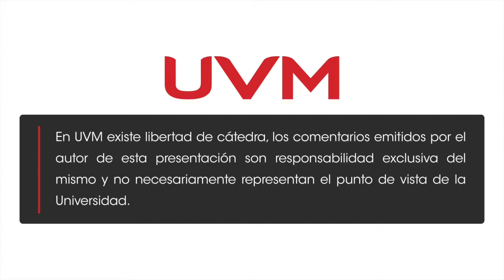COOPERACIÓN Y CONFRONTACIÓN: EL ESCENARIO MULTILATERAL EN LA ERA DEL COVID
WEBINAR ASPEN MX "Cooperación y confrontación: el escenario multilateral en la era COVID"
Con la participación de:
Dr. Juan Ramón de la Fuente. Embajador de México ante la Organización de las Naciones Unidas.
Dra. Natalia Saltalamacchia. Catedrática del Instituto Tecnológico Autónomo de México.
Modera:
Enrique Berruga Filloy Director General Ejecutivo The Aspen Institute México
Presenta:
Luis Gerardo del Valle. Presidente The Aspen Institute México.

PARA VER MÁS WEBINARS VISITA EL CANAL DE ASPEN MÉXICO